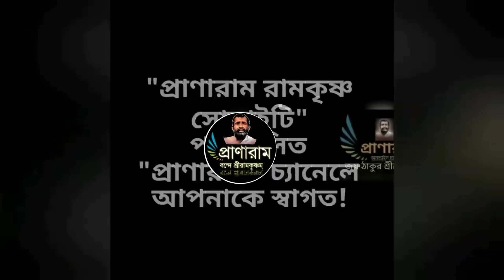পর্ব ১২৭-সৎকথায় প্রতিদিনের মনন(থিয়েটারে অভিনেত্রী গঙ্গামণির অবদান)| Prof. Arijit Sarkar | Pranaram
পর্ব ১২৭-
সৎকথায় প্রতিদিনের মনন
(থিয়েটারে অভিনেত্রী গঙ্গামণির অবদান)| Prof.
Pranaram Bangla
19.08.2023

Logo
FEATUREDবিনোদন
তিন তারার কথা
শ্রীরামকৃষ্ণের পাদস্পর্শে বঙ্গ রঙ্গালয় তীর্থে পরিণত হয়েছিল। আর সেই রঙ্গালয়ের শ্রেষ্ঠ নটী ঠাকুরের আশীর্বাদধন্য বিনোদিনী। তাঁর জনপ্রিয়তার কাছে গঙ্গামণি, তিনকড়ি, তারাসুন্দরীদের কথা তেমন ভাবে আলোচিত হয়নি। এঁরা কিছুটা হলেও ছিলেন অবহেলিত যদিও বাংলা পেশাদারি রঙ্গমঞ্চে এঁদের অবদান কিন্তু কম নয়। সেই তিন নটীর কথা তুলে ধরেছেন ড. শঙ্কর ঘোষ

By
Jago Bangla

☀️গঙ্গামণির কথা

বিনোদিনীর যখন মাত্র ৯ বছর বয়স, তখন গঙ্গামণি বিনোদিনীর দিদিমার বাড়িতে একটি ঘর ভাড়া নিয়ে ওঠেন। বিনোদিনীর মা-দিদিমা গঙ্গামণিকে নিজেদের মেয়ে বলেই স্নেহ করতেন। বিনোদিনী গঙ্গার সঙ্গে ‘গোলাপ ফুল’ পাতিয়েছিলেন। দুজনে দুজনকে গোলাপ বলেই ডাকতেন। গঙ্গামণি খুব ভাল গান গাইতে পারতেন। বিনোদিনী তাঁর সংগীত শিক্ষার তালিম নিতে শুরু করলেন এই গঙ্গামণির কাছে। ওই মহল্লায় গঙ্গামণি ‘গঙ্গাবাঈ’ নামে পরিচিত ছিলেন। গঙ্গামণির কাছেই আসতেন বাবু পূর্ণচন্দ্র মুখোপাধ্যায় ও ব্রজনাথ সেন মহাশয়। এঁদের দৌলতে গঙ্গামণির ন্যাশনাল থিয়েটারে প্রবেশ। ১৮৮১-’৮২ পর্যন্ত তিনি ওই নাট্যশালার সঙ্গে যুক্ত ছিলেন। ১৮৮৩ থেকে ১৮৮৭ সাল পর্যন্ত তিনি ৬৮ নম্বর বিডন স্ট্রিটের স্টার থিয়েটারে যুক্ত ছিলেন। ১৮৮৮ সালে হাতিবাগানে যখন স্টার থিয়েটার উঠে আসে, তিনি সেখানেও যোগদান করেন। গঙ্গামণি অভিনীত নাটকগুলির মধ্যে রয়েছে অভিমন্যু বধ (সুভদ্রা), সীতাহরণ (মন্দোদরী), রামের বনবাস (গুহক পত্নী), দক্ষযজ্ঞ (ভৃগুপত্নী), কমলে কামিনী (লহনা), নল দময়ন্তী (রাজমাতা), শ্রীবৎস চিন্তা (লক্ষ্মী), চৈতন্য লীলা (শচী), বৃষকেতু (পরিচারিকা), প্রভাসযজ্ঞ (যশোদা), বিল্বমঙ্গল (পাগলিনী), বুদ্ধদেব চরিত (গৌতমী), বেল্লিক বাজার (ললিতের মা), নসীরাম (সোনা), সরলা (শ্যামা), প্রফুল্ল (উমা সুন্দরী) হারানিধি ( কাদম্বিনী), তরুবালা (ঠান দিদি) বনবীর (ধাত্রী পান্না), রূপ সনাতন (করুণা) কালাপাহাড় (মুরলা) ইত্যাদি। ঠাকুরের কাছে দক্ষিণেশ্বরে এক পাগলিনী নিয়মিত আসতেন। তাঁকে দেখে তেমনি এক চরিত্র গিরিশচন্দ্র তৈরি করেছিলেন ‘বিল্বমঙ্গল’ নাটকে। সেই চরিত্রে অভিনয় ও গানে গঙ্গামণি সবাইকে মাতিয়ে দিয়েছিলেন। তাঁর কণ্ঠের গান ‘ও মা কেমন মাতা কে জানে’ এবং ‘ওঠা নামা প্রেমের তুফানে’ এক সময় খুব জনপ্রিয়তা পেয়েছিল। গঙ্গামণি ছিলেন চৌকস অভিনেত্রী। নাচ-গান-অভিনয় এই তিনের সমাহার তাঁর মধ্যে ছিল। সঙ্গে যুক্ত হয়েছিল সাহস এবং শিক্ষার গুণ। তাঁর চেহারায় একটা বাড়তি চটক ছিল। ছিল সুন্দর গানের গলা। নানান ধরনের নৃত্যের শারীরিক সক্ষমতাও ছিল। অভিনয়ের বহুমুখীন ও বহুমাত্রিক অভিনয় ক্ষমতায় তিনি তাঁর যুগের অন্যতম সেরা অভিনেত্রী ছিলেন তা নিঃসন্দেহে বলা চলে।